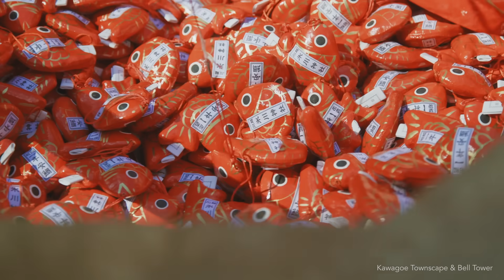Visit SAITAMA PR VIDEO「See You in SAITAMA」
Discover a new world just out of Tokyo. Visit Saitama and enjoy unique food, beautiful nature and cultural activities!

【SPOT LIST】
0:05 SOLABASE
0:18 Tsuki no Ishi Momiji Park
0:27 Nagatoro Iwadatami Rocks-Downstream boating
0:39 Townscape of kura warehouses ＆ Time Bell Tower
0:44 Kawagoe Hikawa Shrine
0:50 Ogakiku
0:54 Usagida Winery
1:03 The Omiya Bonsai Art Museum
1:08 TOJU-EN
1:12 Mitsumine Shrine
1:21 Mameyaki Bridge
1:27 Highlander Inn Chichibu
1:33 Chichibu Distillery
1:36 Mt.Hodo
1:48 Choseikan
1:57 Tove Jansson Akebono Children’s Forest Park
2:04 Kadokawa Culture Museum
2:20 teamLab: Resonating Life in the Acorn Forest
2:27 COMORIVER
2:35 Chichibu Geo Gravity Park
2:43 Suzukaen
2:48 Negi -Kushiyakitei